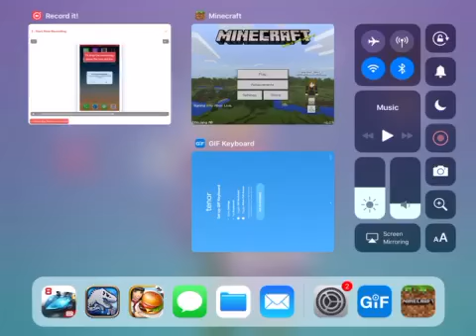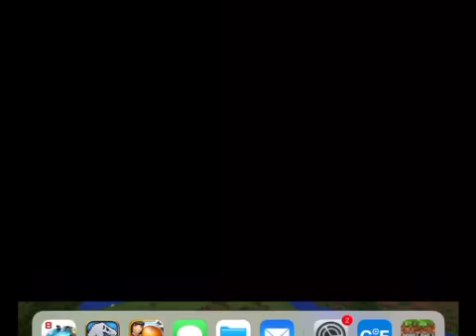Minecraft!!!!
This is my first video!Shoutout to Little Animation Aliyah! 😀😀😀